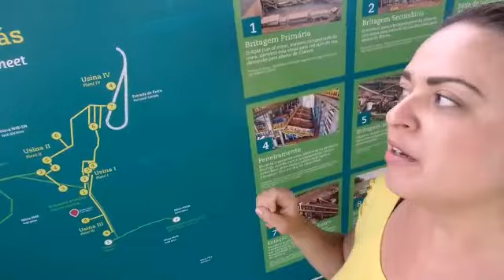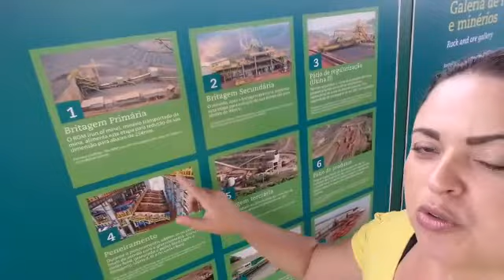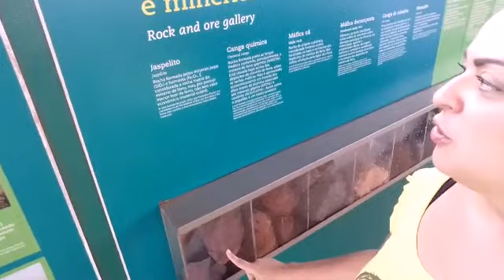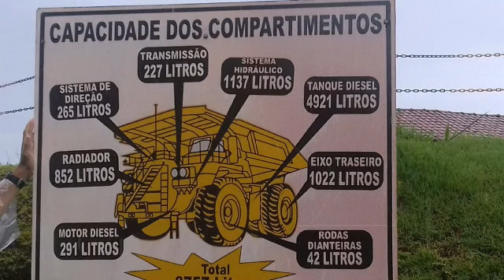Mina N4 Mineração de Carajas - Pará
Mina N4 Mineração de Carajas

Conhecendo um pouco sobre a extração de minério na Produção de Carajás - Mina N4 - em Parauapebas
Você sabia que lá existe uma barragem com 16 km de extensão?
E que um pneu de caminhão pode custar R$100.000???
E que exportamos minério de ferro 24h, 7 dias por semana?
Gente, nosso país é muito rico!!!
Tia Priscila Brum conta tudo pra vocês!!

Informações e Reservas: Lenhatour Turismo